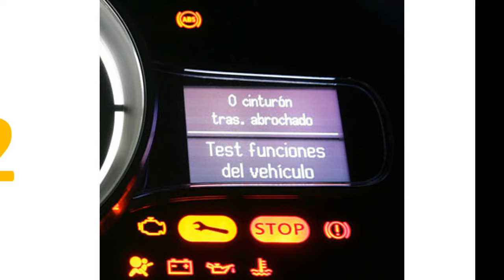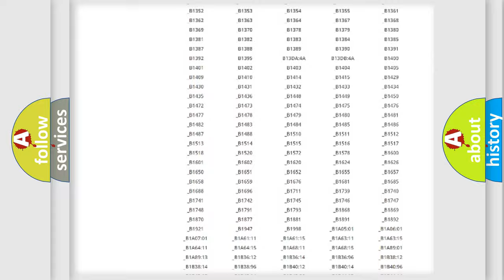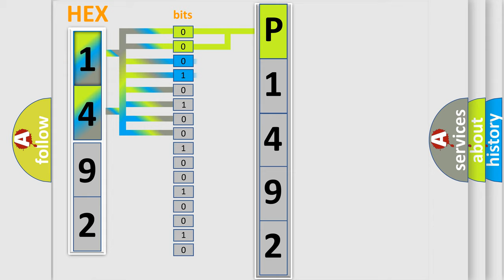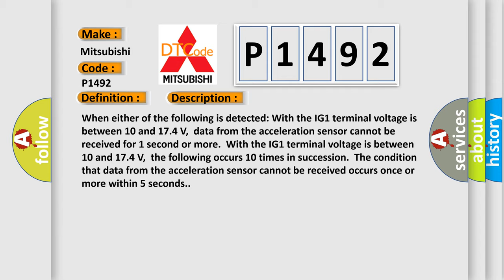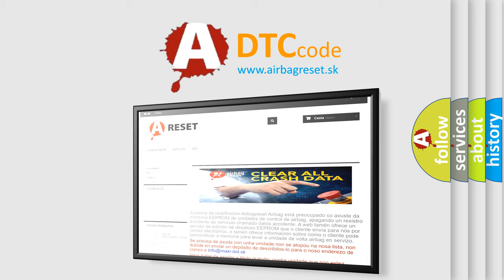DTC Mitsubishi P1492 Short Explanation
Contents:
0:21 Basic DTC analysis according to OBD2 protocol standard.
1:48 Insight into programming
2:58 A diagnostically understandable description of the Diagnostic Trouble Code
3:05 Basic error definition

Make:
Mitsubishi
Code:
P1492
Definition:
Lost Communication with Lateral Acceleration Sensor Module
Description: